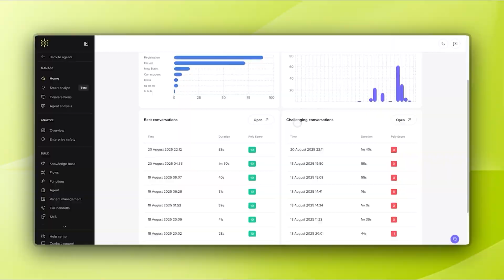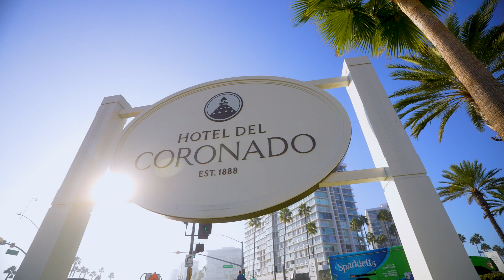Toward the agentic enterprise: PolyAI VOX 2025 Fluent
VOX Fluent 2025 brought together leaders from Microsoft, Hard Rock, Simplyhealth, Metro Bank, and more to explore the future of AI in customer experience.